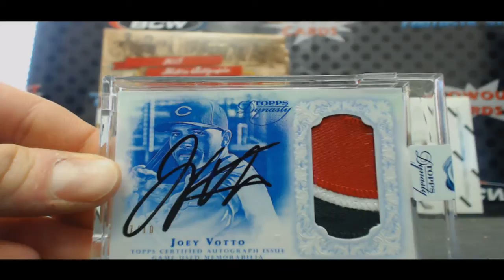SmellyKat's 2015 Topps Dynasty Baseball Box Rd 2